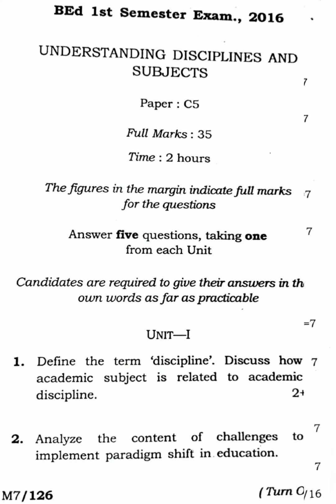Understanding Disciplines and Subjects 2016 B.Ed 1st Semester Paper-C5 Question Paper